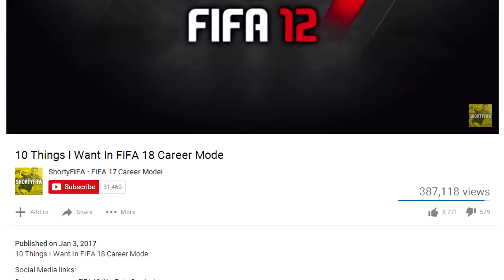10 Best Forwards In The World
10 Best Forwards In The World

Join My Fantasy Premier League!
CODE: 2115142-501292